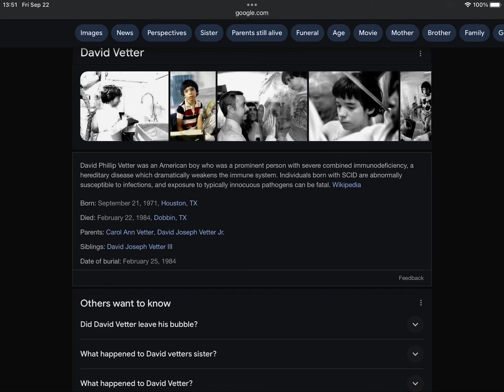40th Anniversary Of David Vetter’s Death